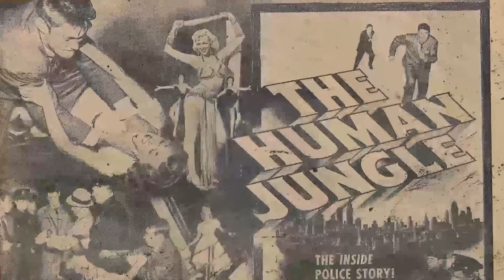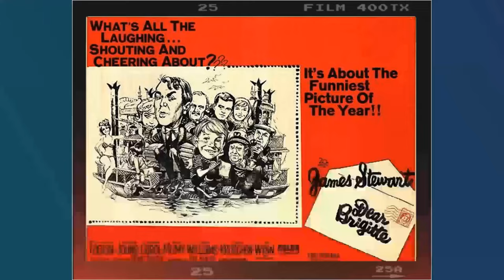5 Mind-Blowing Facts of The Rifleman TV Series That Will Leave Even the Most Dedicated Fans in Awe!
Chuck Connors as Lucas McCain
Johnny Crawford as Mark McCain
Paul Fix as Micah Torrance
Joe Benson as Townsman
Bill Quinn as Frank Sweeney
Patricia Blair as Lou Mallory
Joe Higgins as Nils Swenson
Joan Taylor as Milly Scott
Harlan Warde as John Hamilton
Hope Summers as Hattie Denton
Ralph Moody as Doc Burrage
John Harmon as Eddie Halstead
Fritz Ford as Townsman
John Milford as Bro Hadley
John Anderson as Cass Callicot
Chris Alcaide as Ross
Peter Whitney as Andrew Bechtel
Dabbs Greer as Finny
Mel Carter as Arnie Grady
Richard Devon as Austin Stark
Glenn Strange as Joey Cole
Ian Murray as Harley Hannabury
Adam Williams as Corporal Troc
Enid Jaynes as Aggie
Edgar Buchanan as Doc J. Burrage
Rhys Williams as Doc Burrage
Dennis Cross as Bud Martin
Richard Anderson as Duke Jennings
Charles Tannen as Barney
Jack Elam as Gates
Denver Pyle as Frank Hazlitt
K.T. Stevens as Emma Lincoln
Warren Oates as Andrew Sheltin
Michael Pate as Brad Davis
Robert Foulk as Toomey
Royal Dano as Aaron Wingate
Wallace Earl Laven as Myrtle
Charles Cooper as Hank Fulton
Whit Bissell as Gabe Fenway
Paul Carr as Derek Hanaway
Lawrence Dobkin as Ben Judson
Jack Kruschen as Doc Burrage
Lee Van Cleef as Dan Maury
Michael Fox as Abel
Paul Wexler as Cleek Watson
Vito Scotti as Alphonso
John Dehner as Al Walker
Fay Roope as Doc Burrage
William Bryant as Coley
Steven Marlo as Doke Marvin